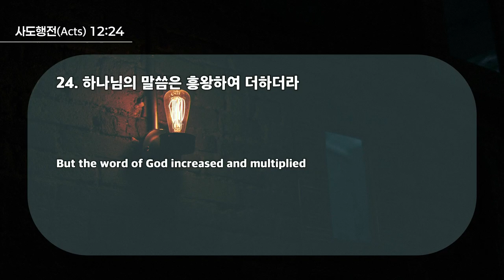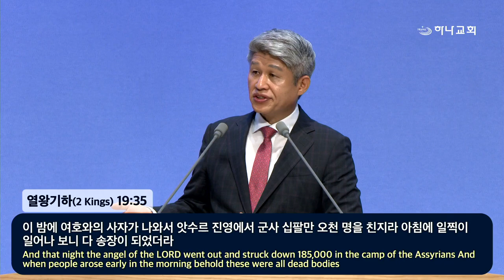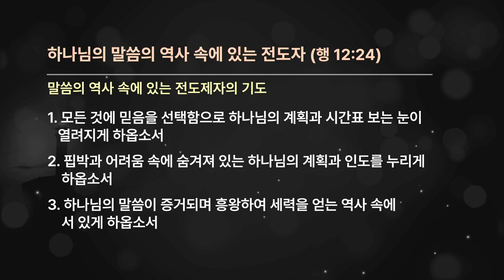20240908 主の見言葉の働きのなかにいる伝道者(使徒12:24)